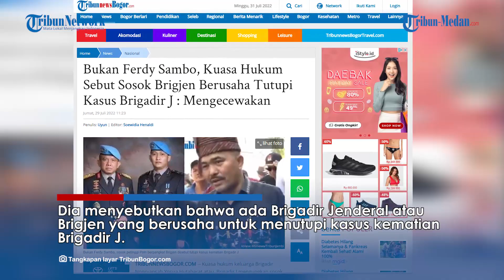Sosok Jenderal Bintang Satu yang Coba Tutupi Kasus Brigadir J, Kuasa Hukum : Bukan Irjen Ferdy Sambo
TRIBUN-MEDAN.Com, Kamaruddin Simanjuntak, kuasa hukum keluarga Brigadir J membeberkan sosok jenderal yang disebut menutupi kasus penembakan tersebut.

Dia menyebutkan bahwa ada Brigadir Jenderal atau Brigjen yang berusaha untuk menutupi kasus kematian Brigadir J.

Dikutip dari TribunBogor.Com, Kamaruddin tak menyangka ada pihak yang berkehendak untuk menutup-nutupi.

Maka dari itu Kamaruddin meminta agar petinggi Polri berpangkat Brigjen itu segera bertanggung jawab.

Kamaruddin menambahkan bahwa petinggi Polri itu bukanlah Kadiv Propam non aktif, Irjen Ferdy sambo.